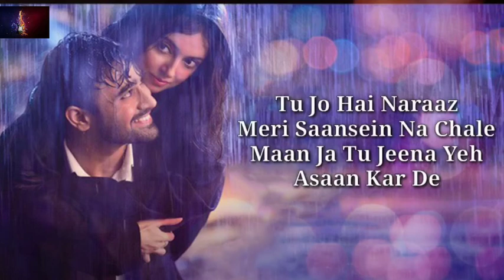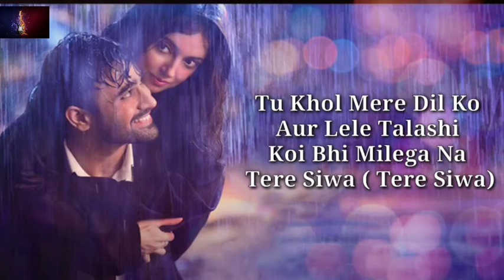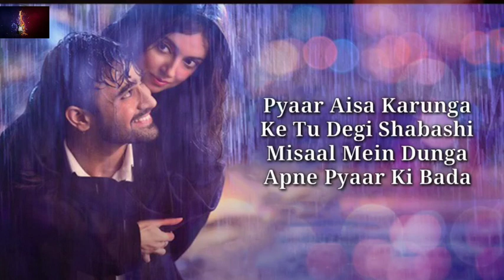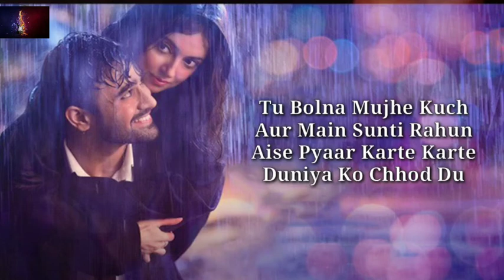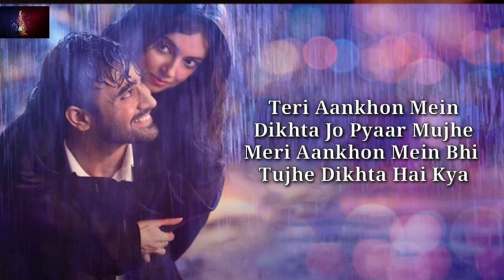teri ankho me dikhta Jo pyar mughe full song. darshan Raval new song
darshan Raval new song. Teri aankhon mein song. new song.new love song. t series new song. Bollywood new song. 2020 new song. galtiyo ko kar dena mast song. Teri aankhon mein dikhta hai Jo pyar mujhe song. darshan Raval best song. new remix song Hindi.